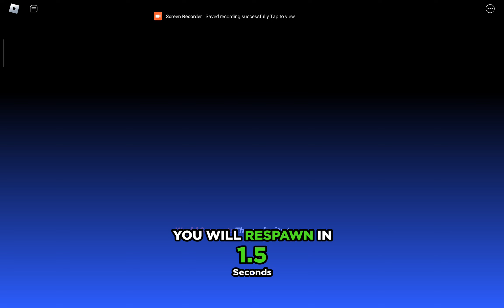world serpent event | blade ball | part 3